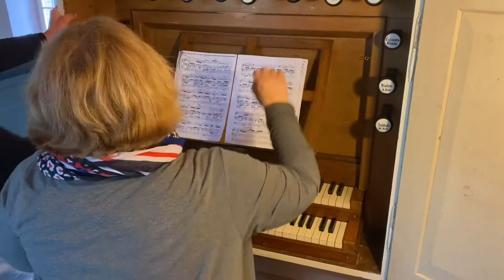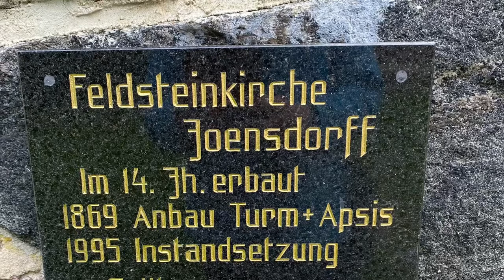Die erneuerte historische Remler-Orgel in der Dorfkirche Jühnsdorf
Kreiskantor Manuel Gera besucht die glückliche Kantorin Hanna-Maria Hahn an ihrer neu renovierten Orgel,
erbaut 1869 von Wilhelm Remler, restauriert von Karl Schuke Berliner Orgelbauwerkstatt GmbH.